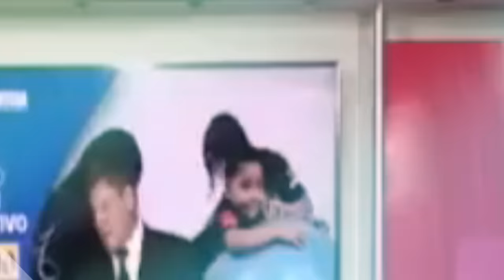HONDUREÑOS AQUI EN CONCACAF EL QUE MANDA ES MEXICO MEJOR Q ESTADOS UNIDOS POR HISTORIA